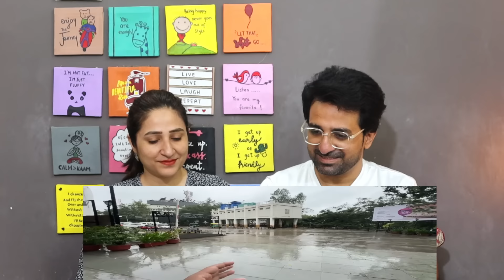Pak Reacts Ahmedabad to Udaipur Train Journey in Heavy Rain & flood || Flooded Conditions Everywhere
NewsViews&Updates #

News,Views & Update